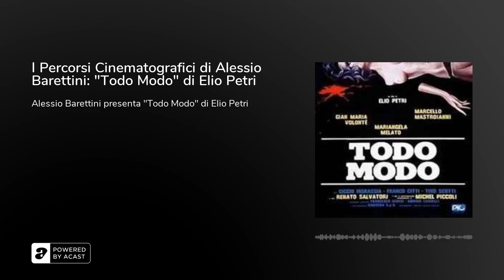I Percorsi Cinematografici di Alessio Barettini: "Todo Modo" di Elio Petri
Ancora Elio Pettri ne I Percorsi Cinematografici di Alessio barettini che in questo episodio ci parla di "Todo Modo", film del 1976